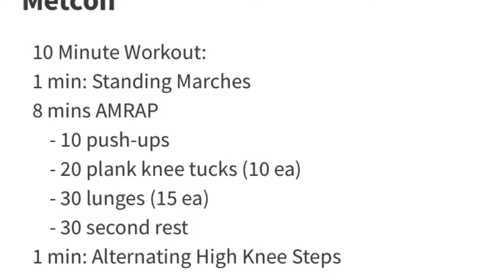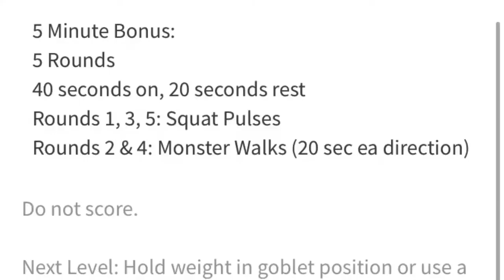10 Minute Home Workout For Moms!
MONDAY
4/13/20
"Strong Moms"

Moms, I know it's hard to workout with kiddos at home. Try this 10 minute workout you don't even need to warm-up for! And if you get more time, do the 5 minute bonus. (Or choose the 5 minute version if that's all the time you've got!)

Good for moms at most stages of pregnancy & beyond 8 weeks after baby is born, as long as you're cleared by your provider.

If you experience symptoms of leaking urine, vaginal pain/pressure, or coning/bulging in the core, or "something doesn't feel right," please reach out!

10 Minute Workout:
1 min: Standing Marches
8 mins AMRAP
    - 10 push-ups
    - 20 plank knee tucks (10 ea)
    - 30 lunges (15 ea)
    - 30 second rest
1 min: Alternating High Knee Steps
** Check the video for modification options!

5 Minute Bonus:
5 Rounds
40 seconds on, 20 seconds rest
Rounds 1, 3, 5: Squat Pulses
Rounds 2 & 4: Monster Walks (20 sec ea direction)
** Next Level: Hold weight in goblet position or use a band around the knees (for one or both!)